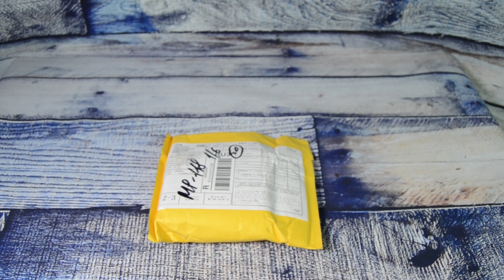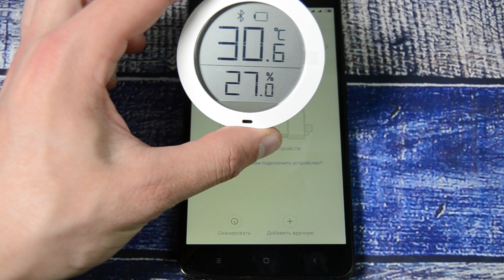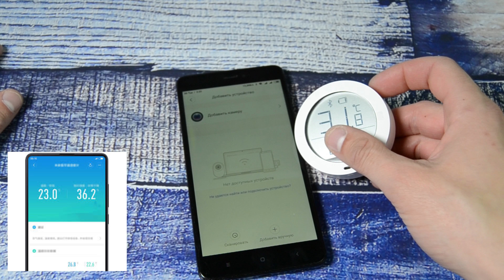New Xiaomi Smart Temperature & Humidity Sensor [Mijia] рулит